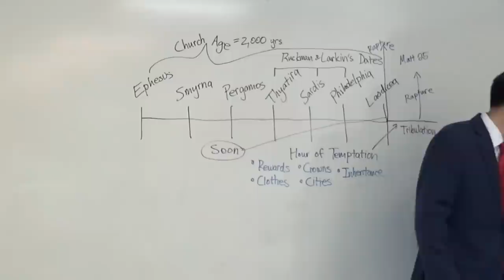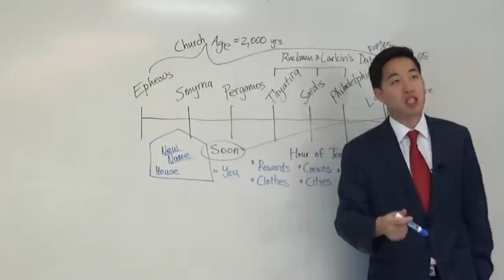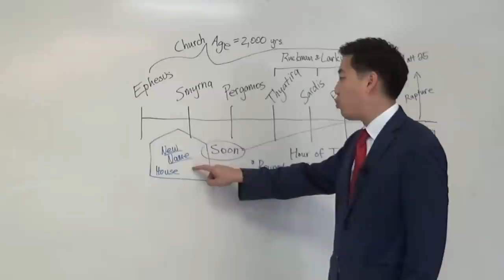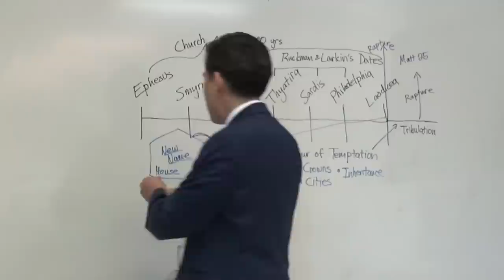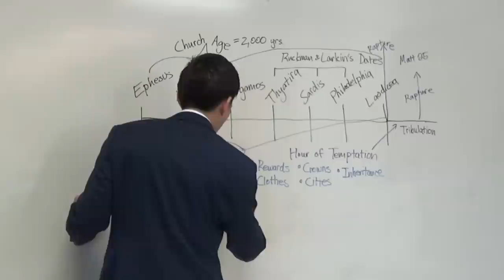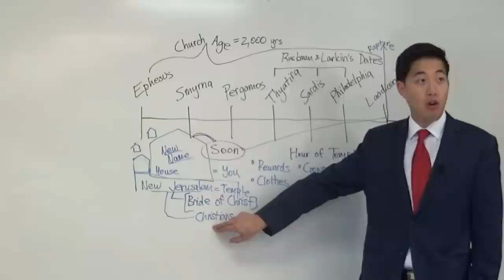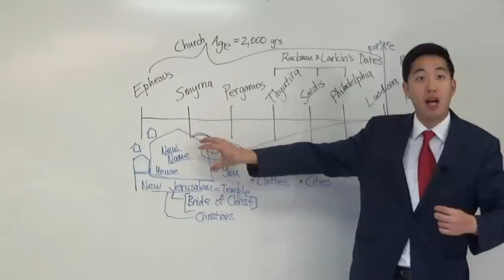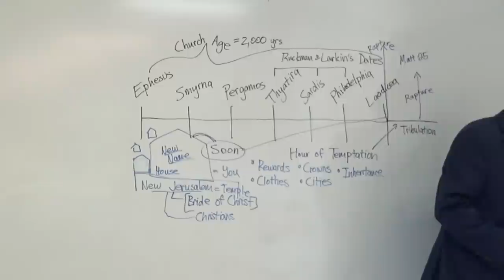God Engraves YOUR NAME On His Temple? (Rev. 3:12-13) | Dr. Gene Kim